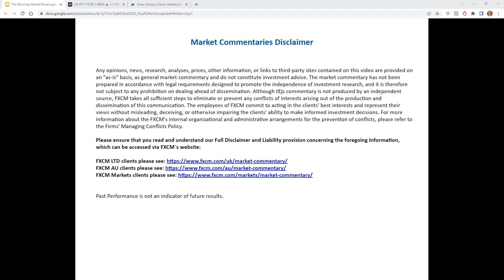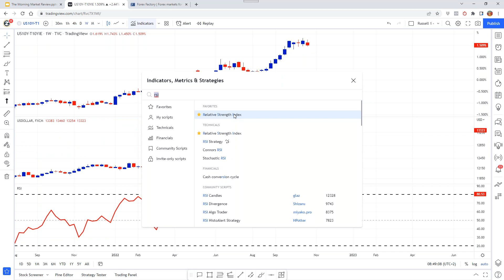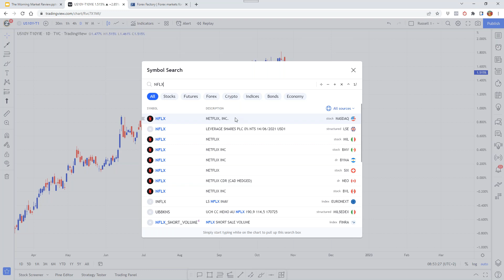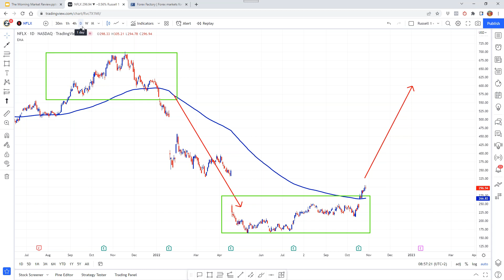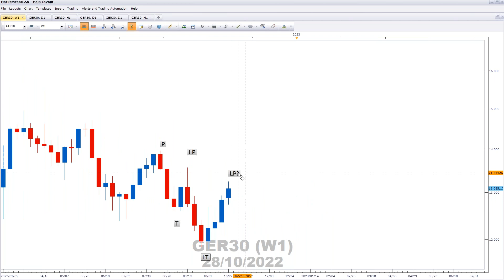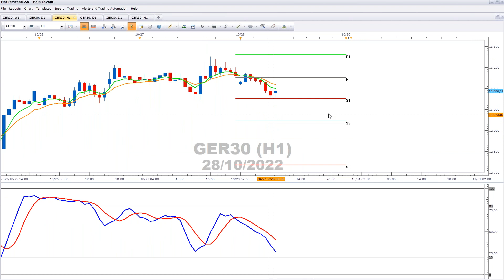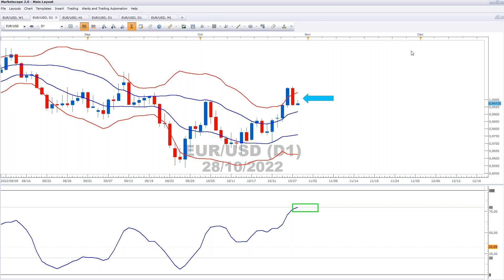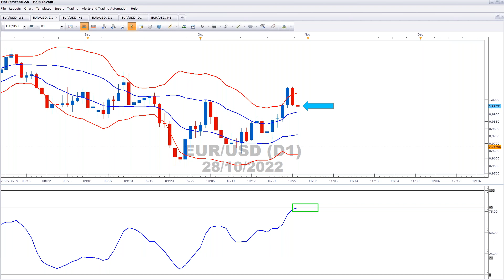Morning Market Review - 28 October 2022